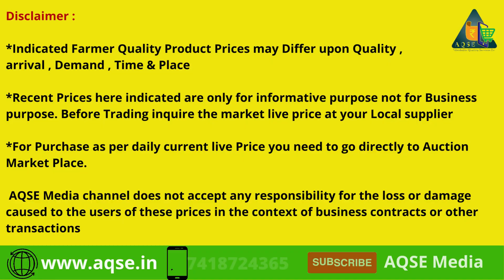Spices wholesale Price At Auction Mandi | Jeera Price | Fennel Rate | Isabgul Rate | Dill Seed Rate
Unjha APMC Mandi Spices Price Report 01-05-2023
01/05/2023 Spices Market Price

சீரகம் ஏலம்
சோம்பு ஏலம்
இசப்கோல் ஏலம்
கடுகு ஏலம்
சதகுப்பை ஏலம்
ஓமம் ஏலம்
கொத்தமல்லி ஏலம்

Kindly Contact
AQSE Media
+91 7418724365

சீரகம் ஏலம் | சோம்பு ஏலம் | இசப்கோல் ஏலம் | கடுகு ஏலம் | சதகுப்பை ஏலம் | ஓமம் ஏலம் | கொத்தமல்லி ஏலம்